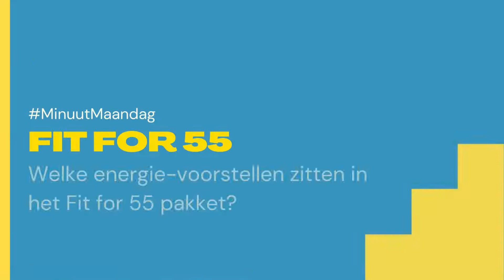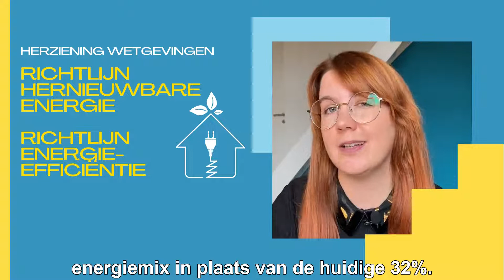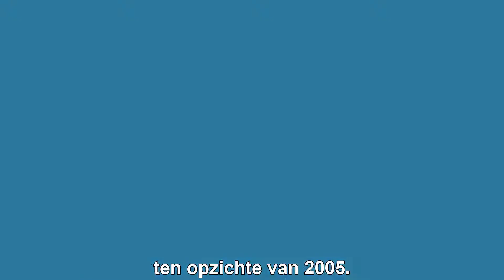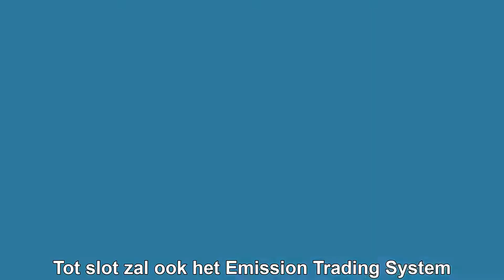Fit for 55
In deze video beantwoorden we enkele vragen over het Fit for 55-pakket:
- Wat is het Fit for 55 pakket?
- Welke energie- en klimaatvoorstellen bevat het pakket?
- Wat is de potentiële impact van dit pakket op Vlaanderen?

Meer info over de verschillende Fit for 55 voorstellen kan je terugvinden op de VLEVA